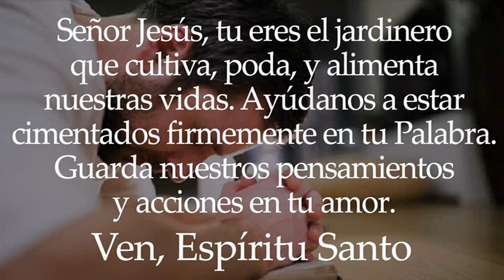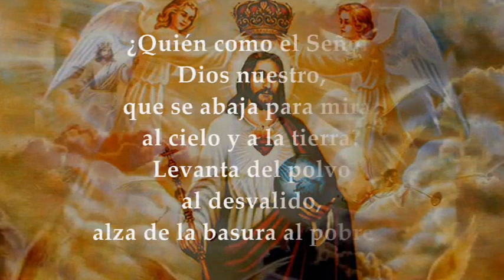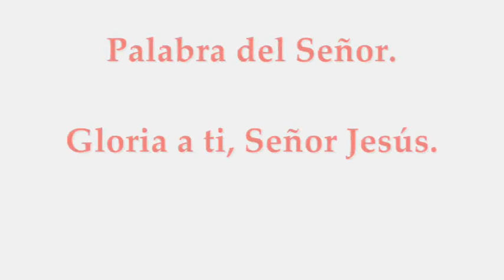SÁBADO SEPTIEMBRE 11 DE 2021 | LUCAS 6,43-49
LECTURAS Y EVANGELIO EUCARISTÍA SÁBADO SEPTIEMBRE 11 DE 2021 SÁBADO XXIII SEMANA DEL TIEMPO ORDINARIO CICLO B
Primera Lectura: De la primera carta del apóstol san Pablo a Timoteo 1Tm 1,15-17 Salmo 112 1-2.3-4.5a.6-7 R/.Bendito sea el nombre del Señor, ahora y por siempre Evangelio según San Lucas 6,43-49